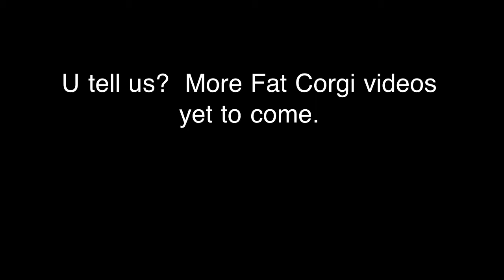Worlds Fattest Corgi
Fat Welsh Corgi doing nothing at all.